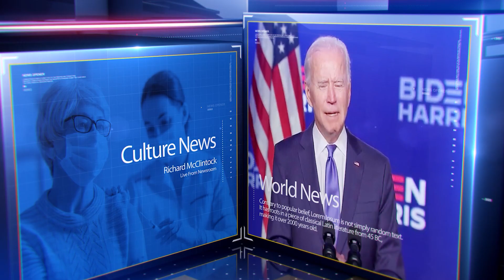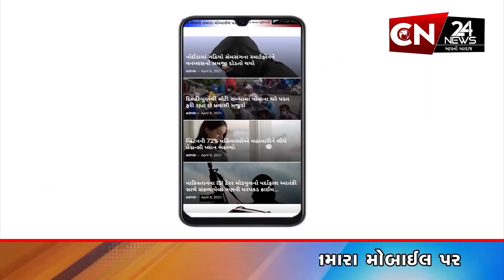ધોળકા : મોહમ્મદી પ્રાથમિક શાળાના વિદ્યાર્થીઓની તિરંગા યાત્રા યોજાઈ